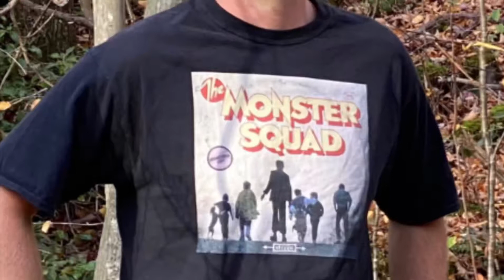Demon Time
Covid skating 3/2020-11/2020